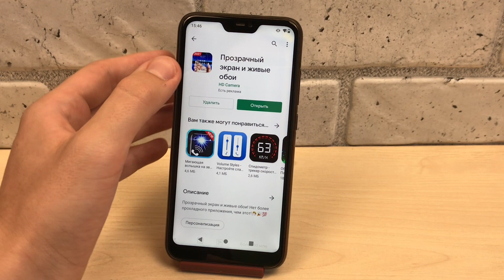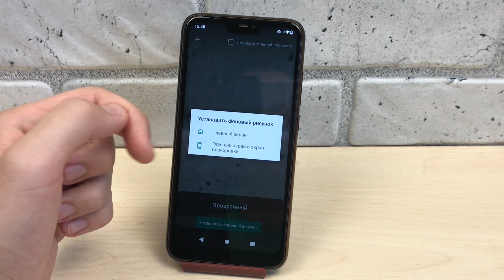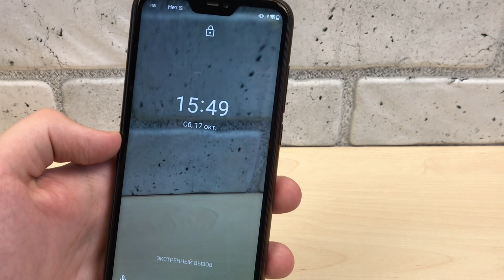Как сделать прозрачные обои на Телефоне ?